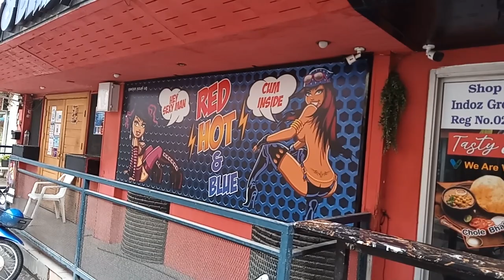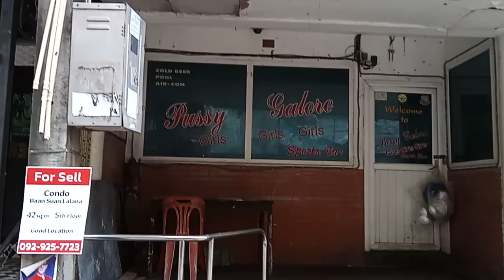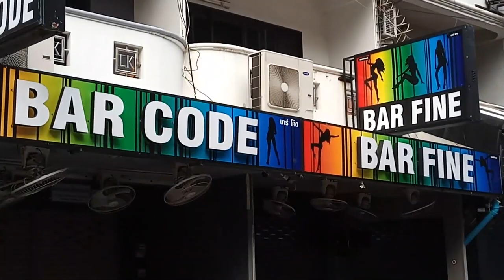Pattaya, Thailand, - Early Morning Walk Around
Pattaya, Thailand, - Early Morning Walk Around pattaya thailand walking walkingtours Travel,Beaches,Sunshine,Philippines,Thailand,Walking, Walkingtours,bikini'beachbody,